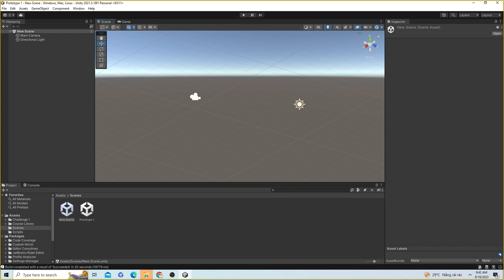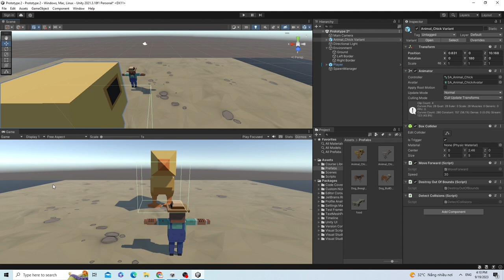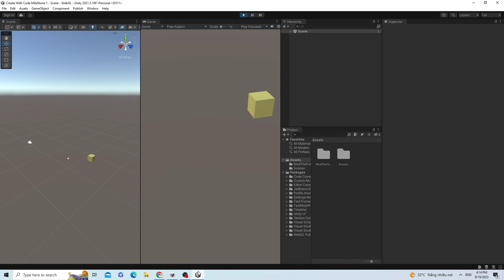Lộ Trình 4.39 Tháng Học Lập Trình Game (Cho Người Mới Bắt Đầu)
Mình đã và vẫn đang mở lớp hướng dẫn lập trình game bằng Unity.
Thời gian: 4.5 tháng (Junior Programmer)

Toàn bộ những gì mình sẽ chia sẻ trong khóa học làm game - Junior Programmer.
Mục tiêu: Hoàn thành 5 minigame + huy hiệu từ Unity & kiến thức để lập trình Game.

Lớp từ 10 - 20 bạn. Lớp học online. Mỗi tuần 2 buổi, mỗi buổi tối thiểu 1.5 tiếng (dài hơn nếu mọi người cần hỗ trợ thêm).

Hỗ trợ thêm ngoài giờ và dự án cá nhân.
Giá khóa học: 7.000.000đ (4.5 tháng),

Thông tin chuyển khoản:
ACB
12668167
Hoang Hiep
hoặc ví điện tử Momo:
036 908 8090 (Hoàng Hiệp)

SĐT hỗ trợ: 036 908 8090